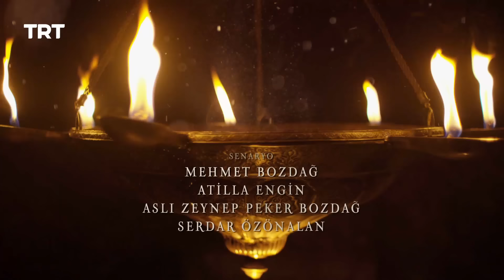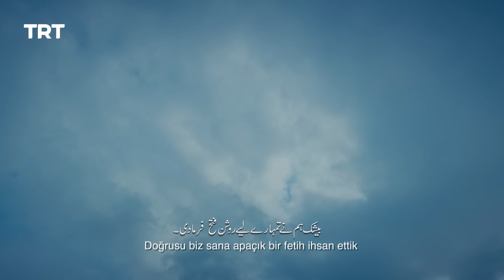Ertugrul Ghazi Urdu | Episode 108 | Season 5 Finale